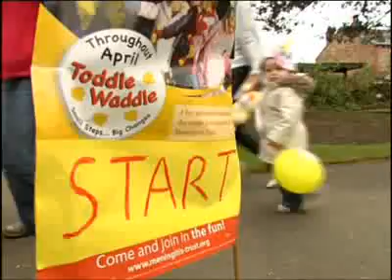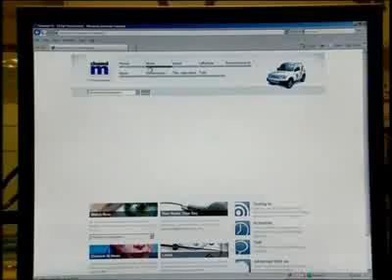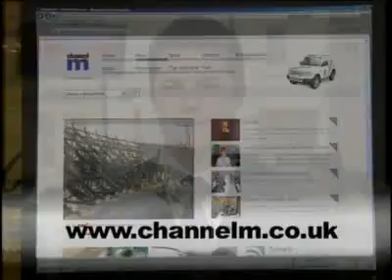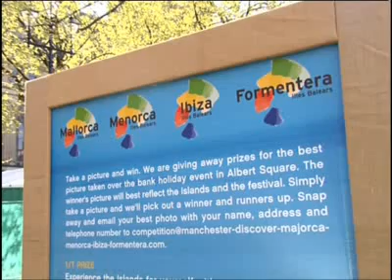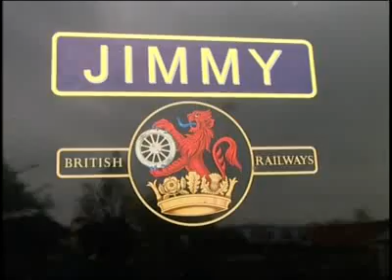Lunchtime News - May 1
Plans to create the 'Westminster of the North' here in Manchester, a Manchester academic is named the new Poet Laureate, and the rest of the day's news.